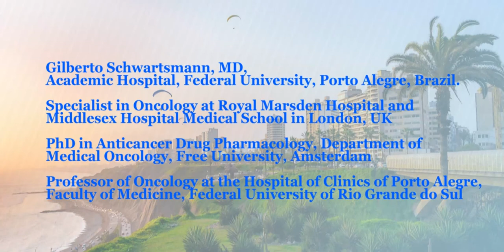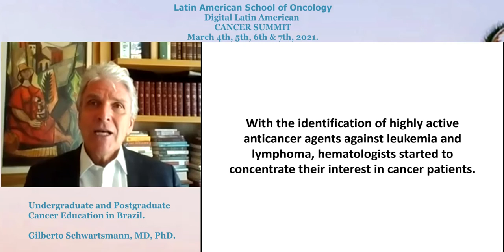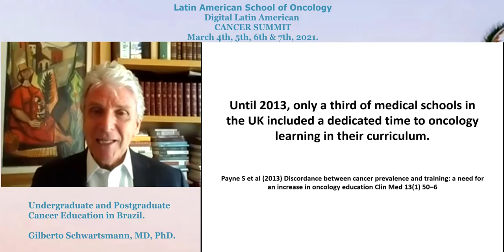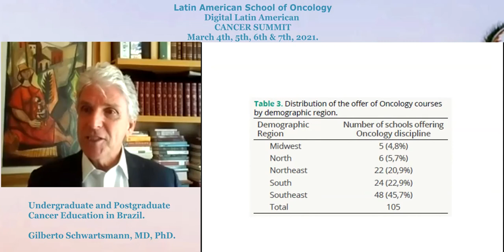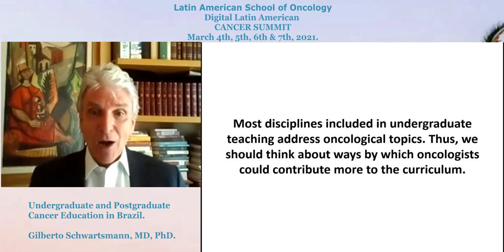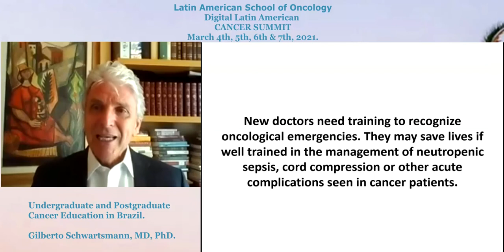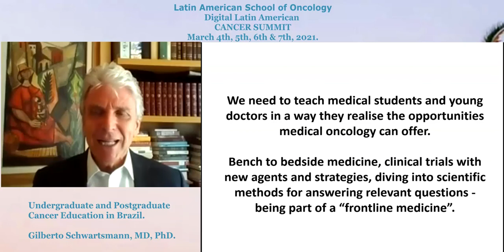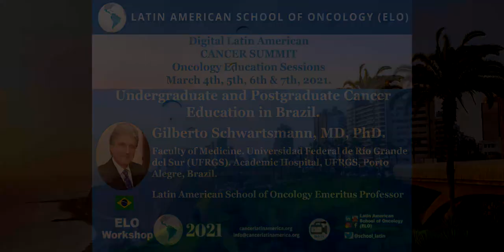Undergraduate & Postgraduate Cancer Education in Brazil.Gilberto Schwartsmann, MD, PhD. ELO WORKSHOP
Latin American School of Oncology

Digital Latin American
CANCER SUMMIT
Oncology Education Sessions
March 4th, 5th, 6th & 7th, 2021.

Undergraduate and Postgraduate Cancer Education in Brazil

Gilberto Schwartsmann, MD, PhD.

Faculty of Medicine. Universidad Federal de Río Grande del Sur (UFRGS). Academic Hospital, UFRGS, Porto Alegre, Brazil.

Latin American School of Oncology Emeritus Professor

Professor of Oncology at the Hospital of Clinics of Porto Alegre, Faculty of Medicine, Federal University of Rio Grande do Sul

Specialist in Oncology at Royal Marsden Hospital and Middlesex Hospital Medical School in London, UK

PhD in Anticancer Drug Pharmacology, Department of Medical Oncology, Free University, Amsterdam

Postdoctoral Program through the Joint Program of the US National Cancer Institute and the European Organization for Research and Treatment of Cancer (EORTC)

Former Director of the EORTC EORTC New Drug Development Office and member of the EORTC General Board

President of the South-American Office for Anti-Cáncer Drug Developmemt (SOAD) Foundation for Cancer Research and the Fiscal Council of the Children's Cancer Institute of Rio Grande do Sul